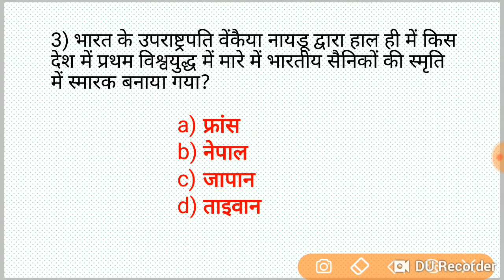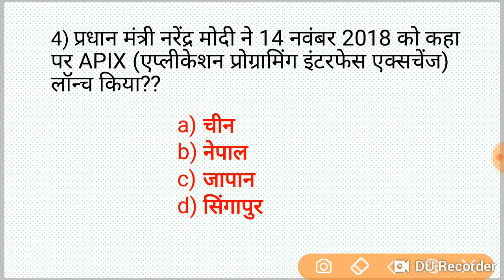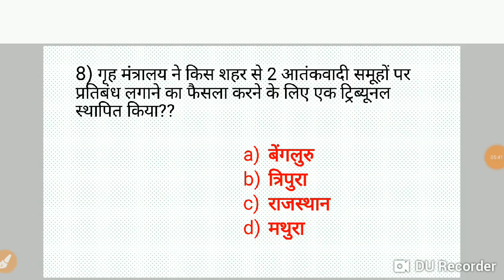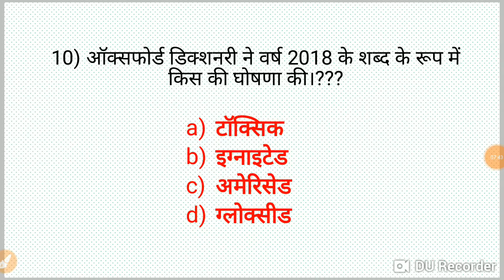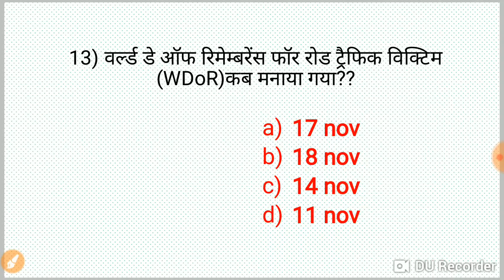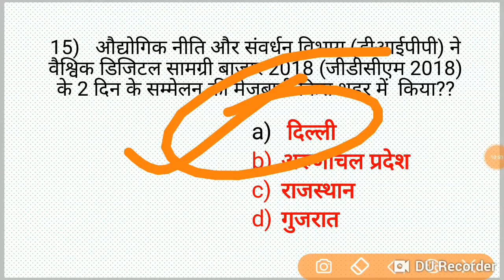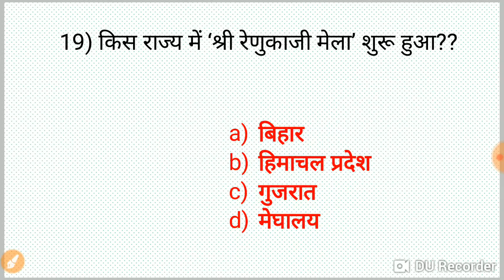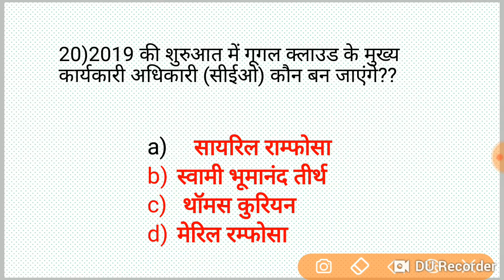19 Nov current Affairs जरूर देखलेना //vv.imp for RPF, SSC GD, UPP, SSC etc..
- RAJASTHAN POLICE
- HARYANA POLICE